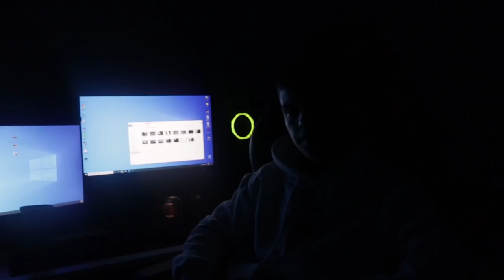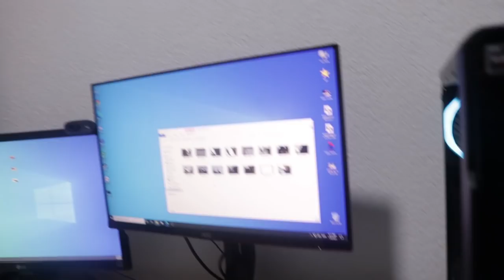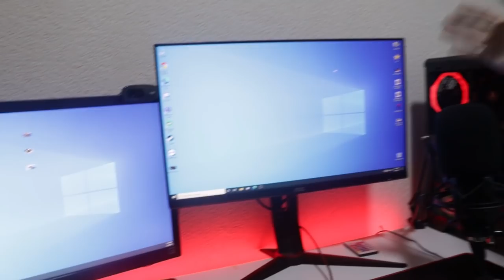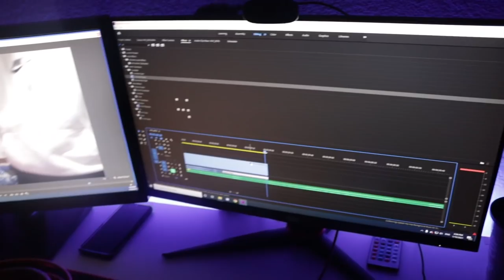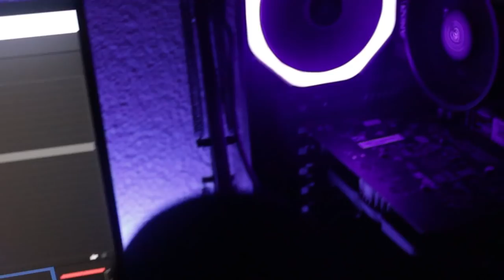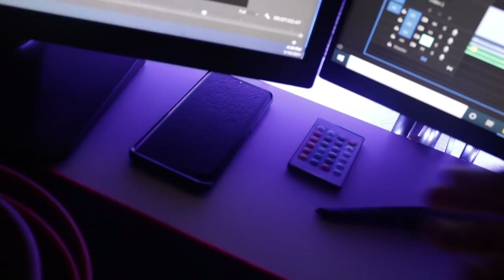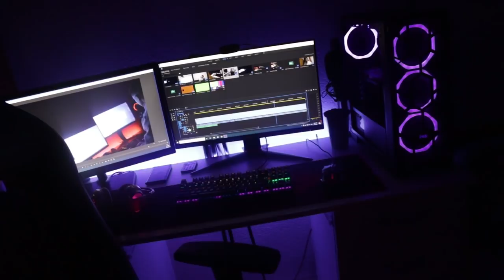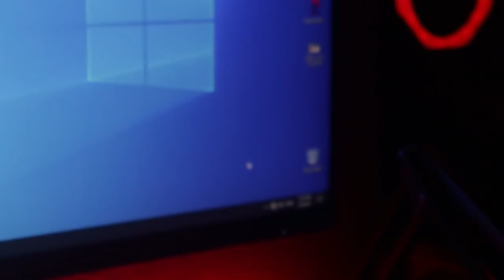Gaming & Editing Setup Tour (2021)🔥